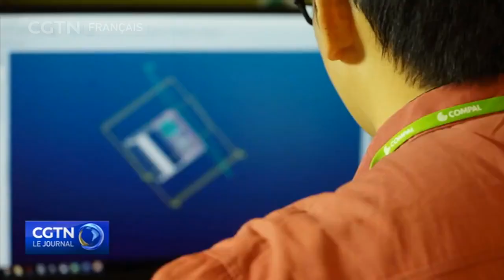Le Japon ratifie le RCEP et rejoint la Chine, Singapour et la Thaïlande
Le parlement japonais a approuvé le 28 avril le plus grand accord de libre-échange au monde, le Partenariat économique régional global (RCEP). Le pays rejoint ainsi la Thaïlande, Singapour et la Chine qui ont ratifié cet accord historique signé en novembre dernier par les dix pays membres de l'ASEAN et ses cinq partenaires : la Chine, le Japon, la Corée du Sud, l'Australie et la Nouvelle-Zélande. Ces pays abritent plus de 2 milliards d'habitants et génèrent un produit intérieur brut total de 26 000 milliards de dollars. Le RCEP entrera en vigueur 60 jours après sa ratification par six des membres de l'ASEAN et trois de ses partenaires.